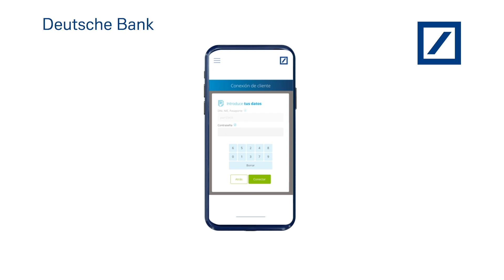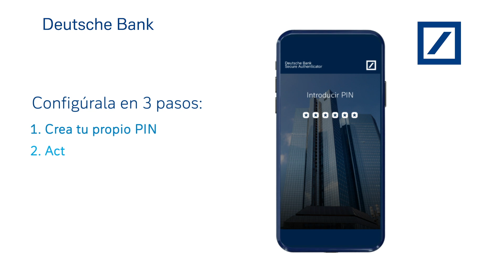Cómo usar db Secure Authenticator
Para hacer las operaciones por Internet más seguras, Deutsche Bank lanza db Secure Authenticator.